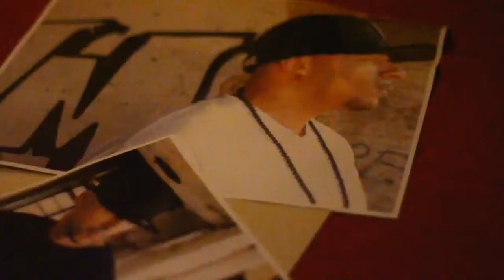"The Truth" - Blacwater Featuring Shark Sinatra and Balance.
Directed by: Silence DemAll

Cinematography: Silence DemAll, Hayves Streeter and David Sanchez

Editor: Silence DemAll